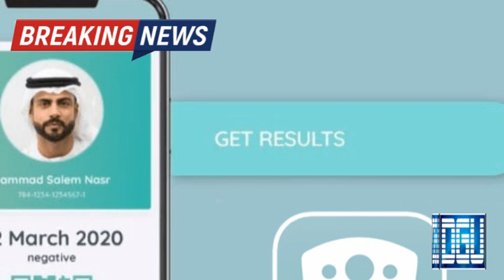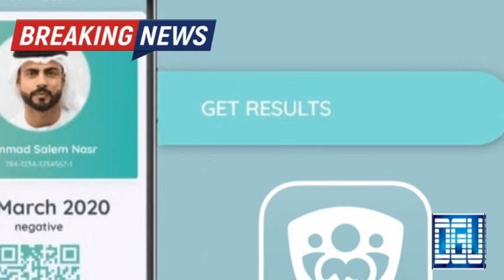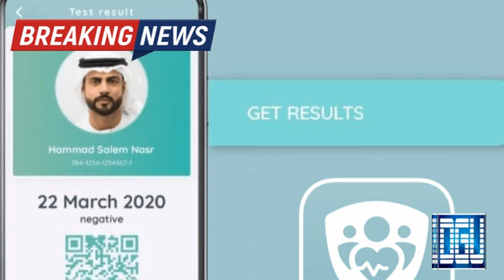Al hosn for Hajj | Army Training in UAE | Dubai Weather | Khaleej times News